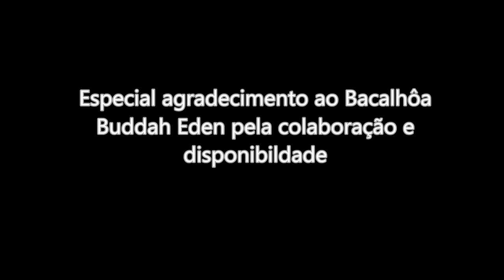Buddha Eden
Bacalhôa Buddha Eden como um espaço de revitalização do património, apostando no turismo e valorização de aspetos naturais e culturais, nacionais e mundiais.